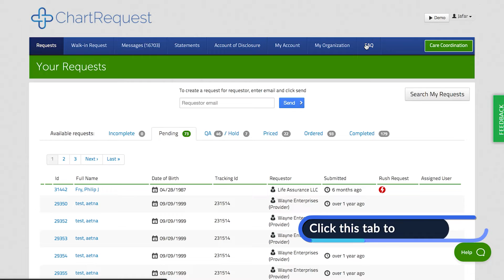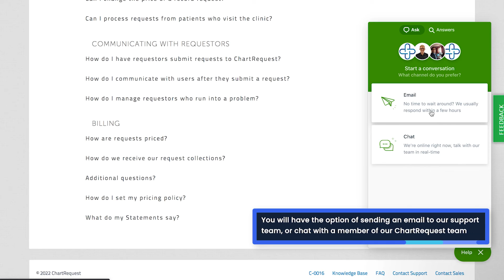How to View FAQ and Connect with our Support Team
For more information on ChartRequest